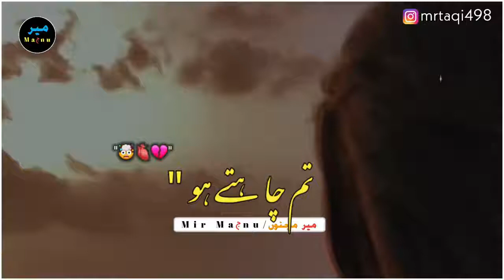Tum chahty ho tumse bichar kar B khush rahun || Best poetry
Mir Maجnu:Diya Jalley